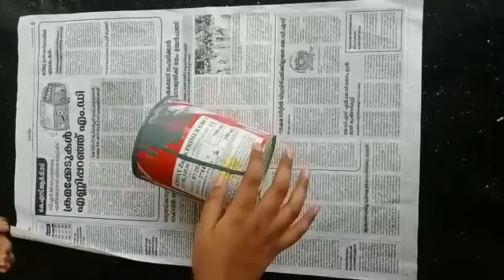paint tin convert to pot/ Diy /west craft idea/